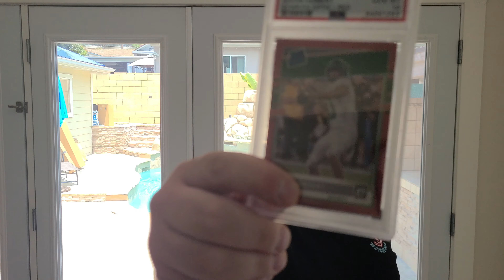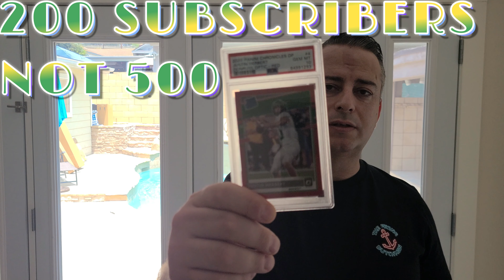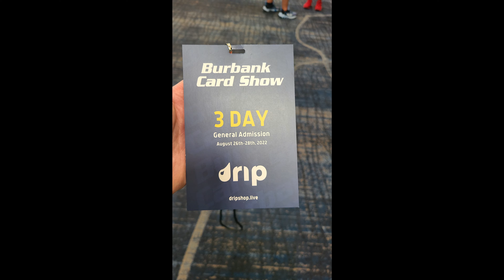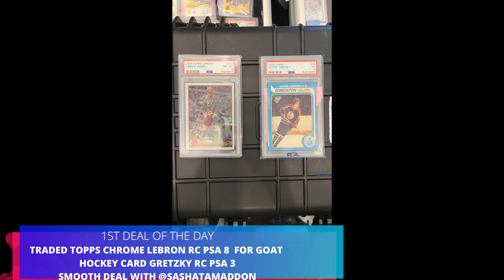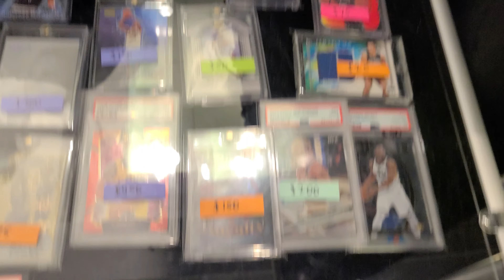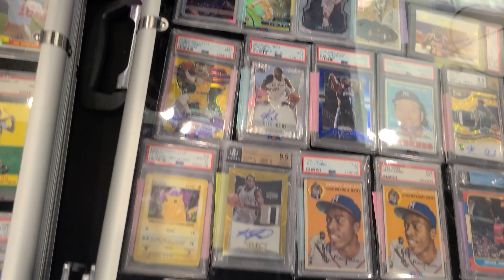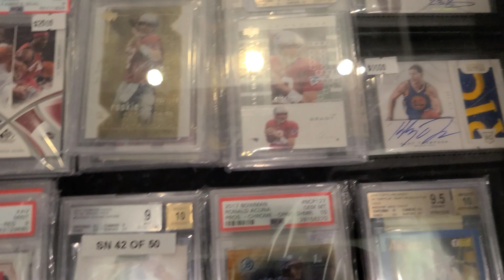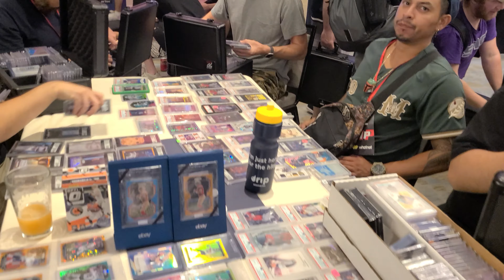BURBANK SPORTS CARD SHOW VLOG DAY 1 TRADE NIGHT MASSIVE NATIONAL LIKE ATMOSPHERE SUBSCRIBER GIVEAWAY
Been patiently waiting for this one for months. Yep, it's Burbank Card show time. You got Psa, Becket, Ebay, Drip, Ship My cards, PWcc, Zion caces, Whatnot, Goldin and a few other more. Said to be in comparison to the Dallas show, there were over 400 tables set up according to promoters. I missed the Day 0 premier which was for VIP and vendors on Thursday but will most def not miss the next 3 days. Follow me on this Day 1 VLOG of 3 and see what cards I land and who i meet.

2.COMMENT ABOUT FAVORITE SPORTS PLAYER OR HERO ON ANY OF MY VIDEOS

3. YOU DON'T HAVE TO LIKE HOWEVER I WOULD GREATLY APPRECIATE IF YOU LIKE ANY OF MY VIDEOS

As soon as I hit 200 I will do a DRAWING WITH ENTRIES (SUBS) and MATCHING THE SUBS WITH THE COMMENTS TO MAKE SURE YOU QUALIFY. ALSO WILL TAKE THE IG ENTRIES AND ADD TO THE POOL AND GENERATE A RANDOM DRAWING.
FIRST PLACE GETS TO CHOSE CARD OR GIFT CARD AND 2ND PLACE GET WHAT'S LEFT.

GOOD LUCK TO EVERYONE AND THANK YOU FOR HELPING ME GROW MY CHANNEL

Hope you enjoy this vlog. Thank you for viewing and God bless.

EBAY ID: CV_SPORTS_CARDS